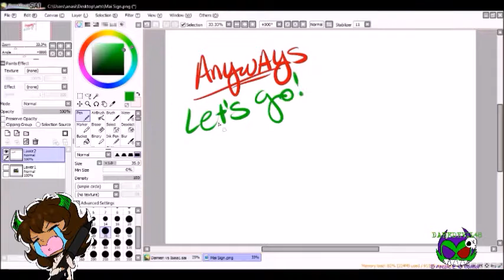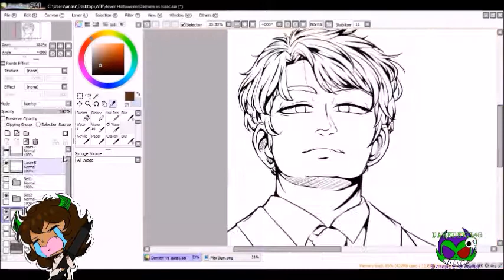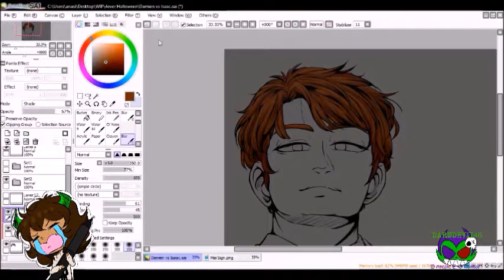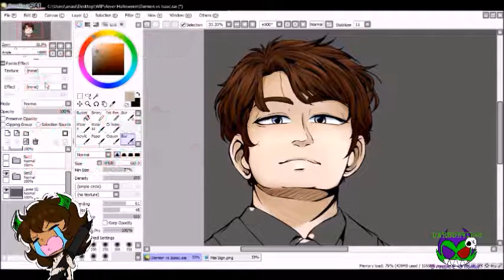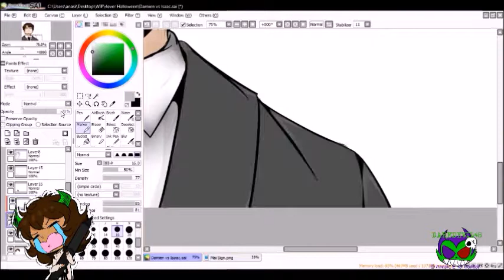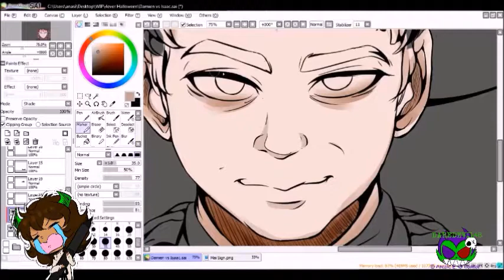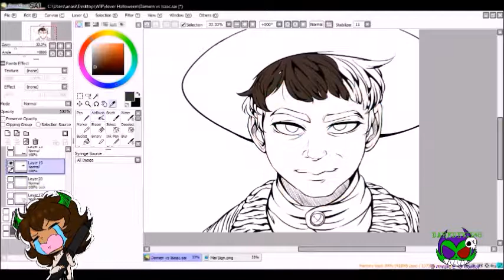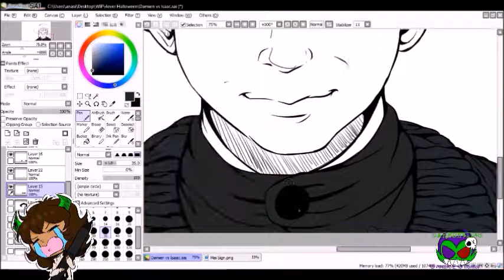Speedpaint #14: Damien Thorn VS Isaac Chroner [Coloring]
OMG PROGRESSSSS this is the first part of the coloring speedpaint for this piece AYYY, i need to finish the next part son to upload ripepperonis. In this video i managed to color both these guys in one-more or less/shot/. thank so much for patience!
Also i'm still bad with crediting music but I wanted to try to edit the music a bit with the pace, the first song I changd into a male version for example but nothing else is severely edited just minor slow paced more or less!
That's it for now and again for those who don't know Damien Thorn is from the horror film "The Omen 2" and Isaac Chroner is from the film "Children of the Corn." If you like horror films I recommend checking them out they're pretty good XD.

art by me video by me daredevil48

music not by me music by:

The Devil Within by Digital Daggers

08 Fur Elis Remix No. 25 by Blue Claw Philharmonic

Paint it Black by VersaEmerge